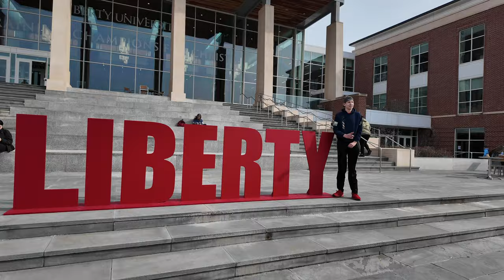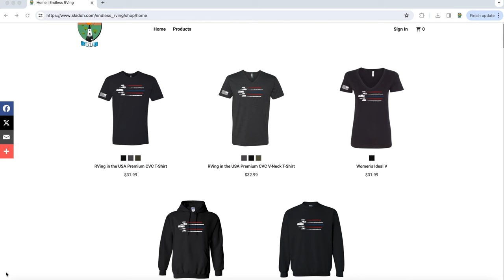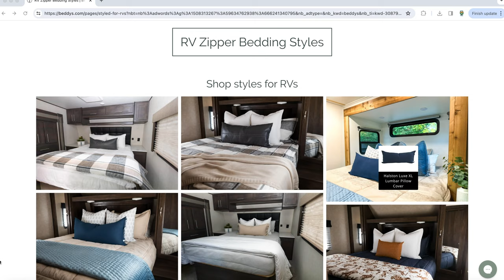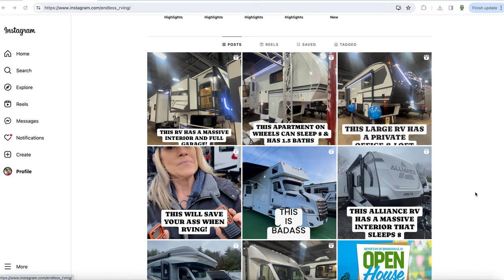📣 Important Channel Announcements -- What's Next For Us?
We have some important channel announcements including MJ's medical update and what's next for us.

🔥🔥🔥 GET THE ULTIMATE ALL IN ONE ALL SURFACE CLEANER.  Release All Purpose/All Surface Cleaner is a perfect for solution for all your RV cleaning needs.

🔥🔥🔥 Don’t pay for RV Repairs in 2024! Use code: Endless RVing Offer or click the link below to claim 1 free year of RV Roadside Assistance with RV Warranty Purchase.